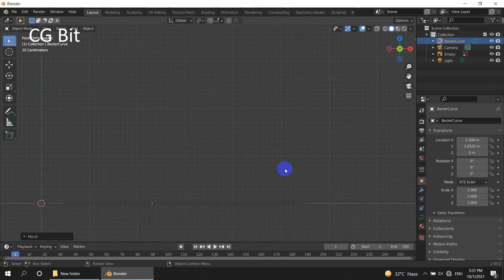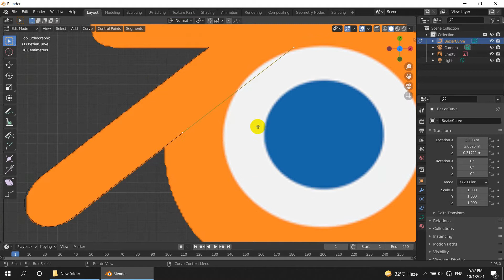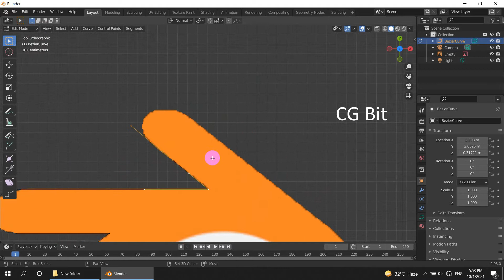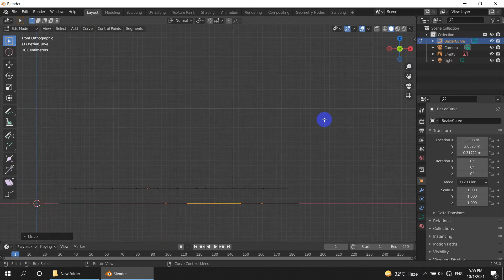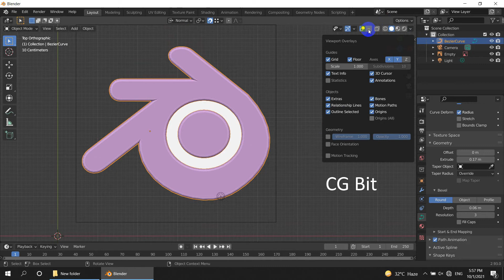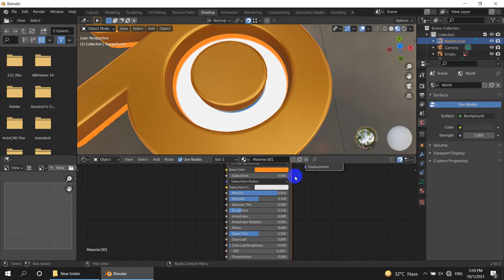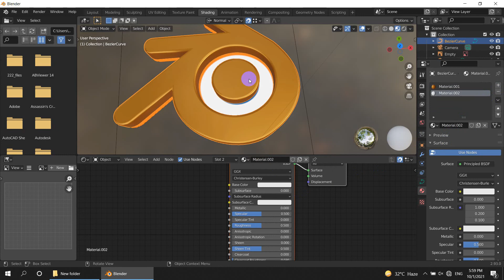Design a blender logo in 3D - Blender 2.93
using bezier curve from 2d image or photo, in free 3d software
modeling in blender 3d tutorial - cgbit

About Me
Robin Masih -  CG Bit Channel